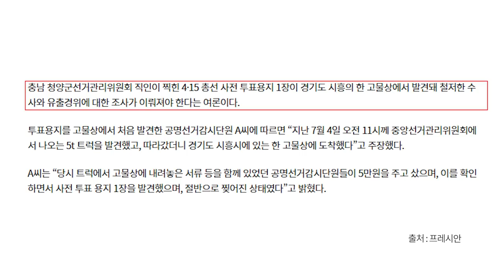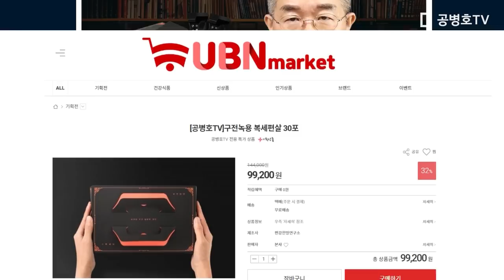부여-사전투표용지 / 누가 어디서 제조했을까 [공병호TV]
Bitcoin : 3MTW849AkP2ftLeSK2teZHMmzLu7Z83s9U

참고자료
1. 청양군 사전투표용지가 경기도 시흥시에, 양근용, 프레시안, 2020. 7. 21